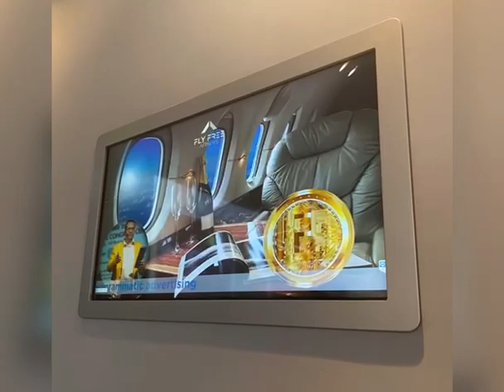NFT Fly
Arte dal mondo dell'Aviazione legato al progetto di Fly Free Airways, Tour Operator e nascente Compagnia Aerea specializzata in Business Travel Management con un innovativo modello di business e piattaforma tecnologica con algoritmo proprietario, Turismo Esperienziale e mondo CARGO.

Acquista i nostri NFT e ci guadagni subito 3 volte tanto almeno perchè i nostri NFT danno diritto a:

✅ controvalore in viaggi (nostri Voucher del Gruppo Infovacanze)

✅ Business Platinum Card con moltissime convenzioni e piano Fidelity

✅ controvalore in FlightCoin (il primo token in Europa connesso al mondo dei Business Jet del Business Travel Management)

Puoi acquistarli subito da qui direttamente e poi chiamarci per ogni info, Grazie!
Ci guadagni per l’aumento di valore e per tutti i vantaggi connessi. Il primo è unico NFT che ti restituisce subito l'Investimento moltiplicato per 3

ENGLISH version:

Art from the world of Aviation linked to the Fly Free Airways project, Tour Operator and nascent Airline specialized in Business Travel Management with an innovative business model and technological platform with proprietary algorithm, Experiential Tourism and CARGO world.

Buy our NFTs and immediately earn 3 times as much at least because our NFTs entitle you to:

✅ equivalent in travel (our Infovacanze Group Vouchers)

✅ Business Platinum Card with many conventions and Fidelity plan

✅ equivalent in FlightCoin (the first token in Europe connected to the world of Business Jets of Business Travel Management)

You earn it for the increase in value and for all the related benefits. The first is the only NFT that immediately returns the investment multiplied by 3